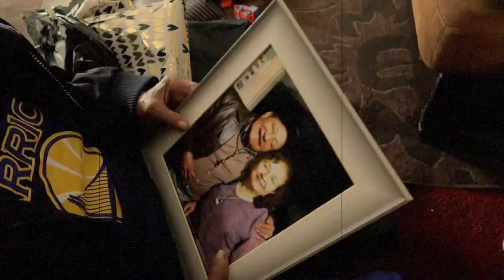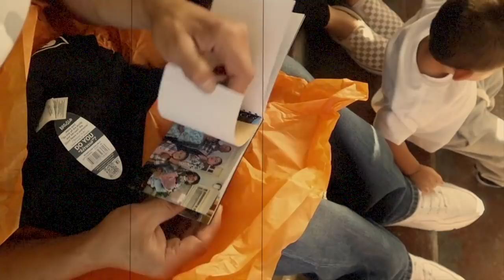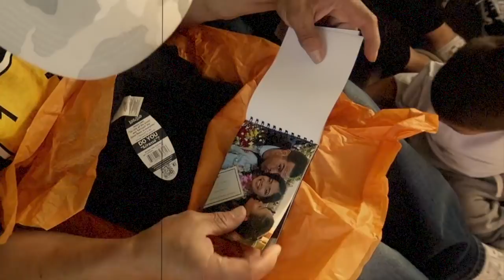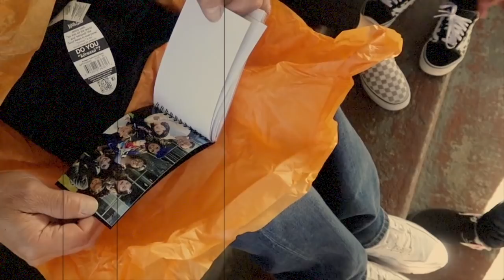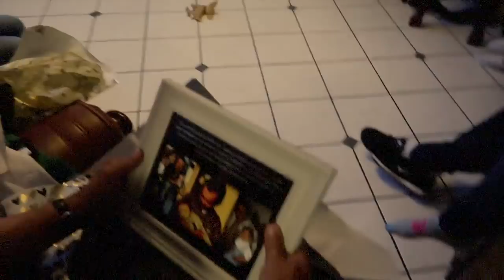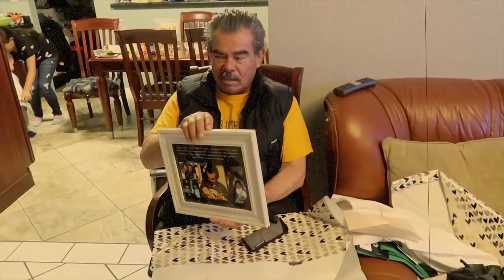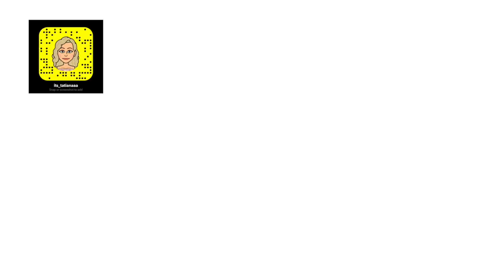Father's Day 2018 | Tatiana Dueñas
Welcome back babes! Here is my finally edited Father's Day video, I hope you enjoy it as much as it means to me! Xoxo